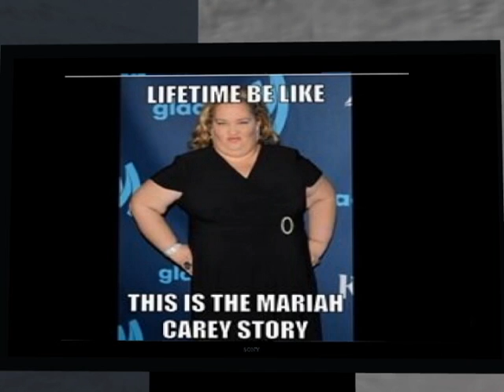Aftermath of Aaliyah Princess of R&B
This is a collection of the funniest Lifetime biopic memes about the Aaliyah movie . There were a lot of creative people out there...enjoy!